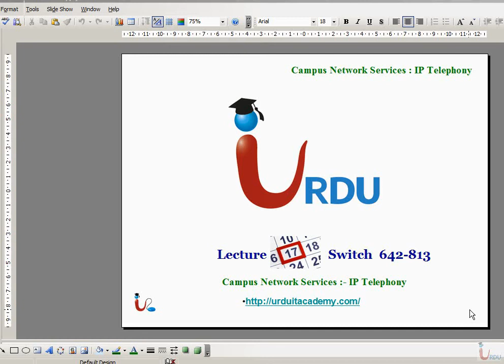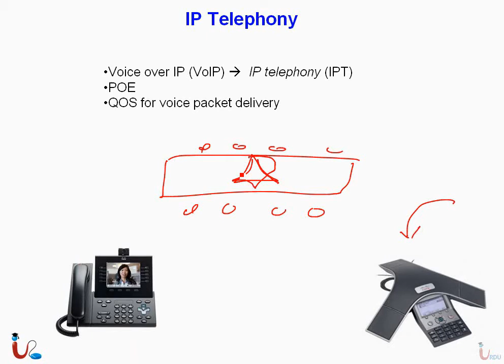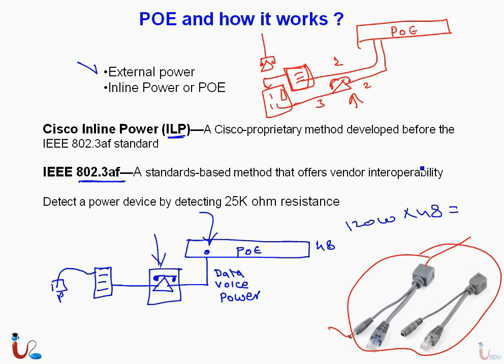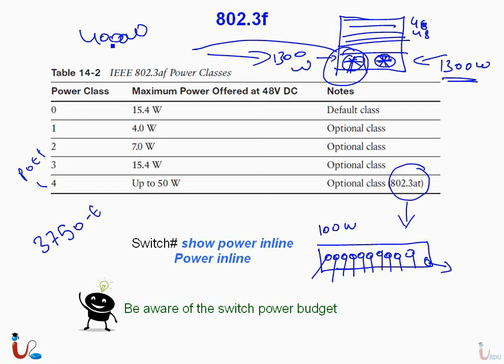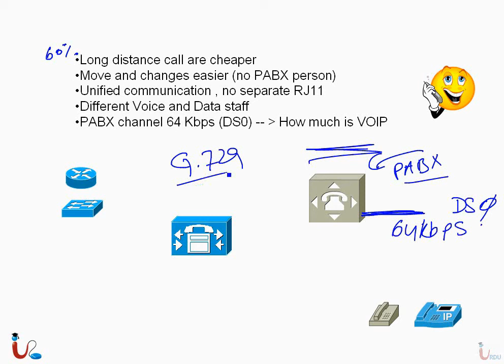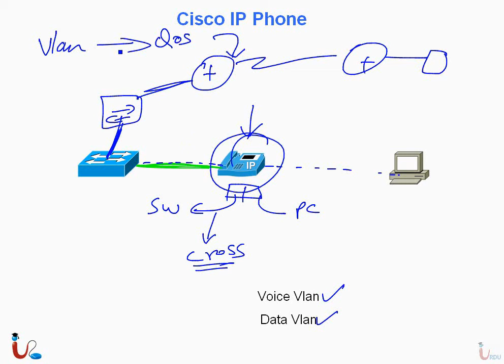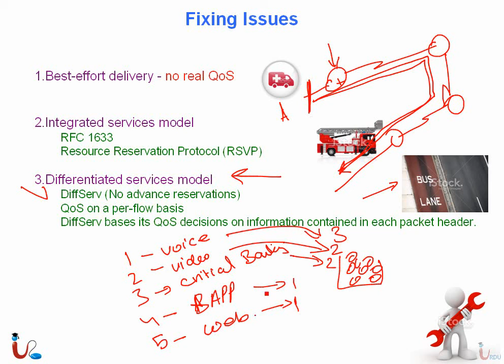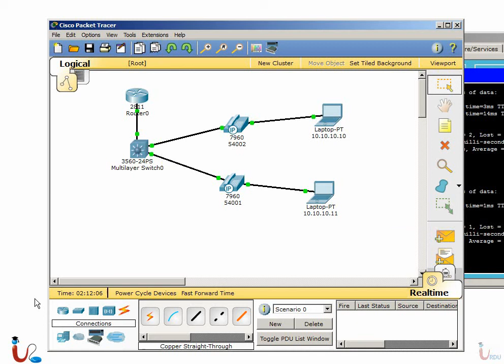CCNP 642-813 Switch Lecture 17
Free CCNP Switch 642-813 Lectures from Urdu IT academy

Introduction to VOIP Campus network